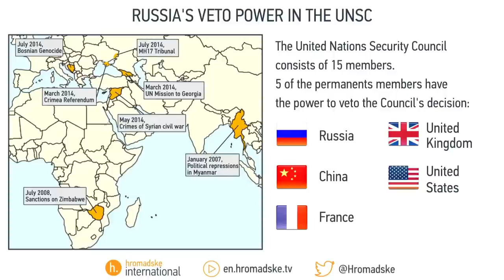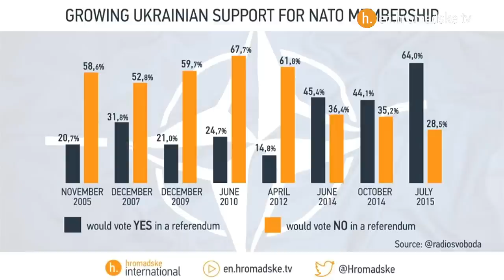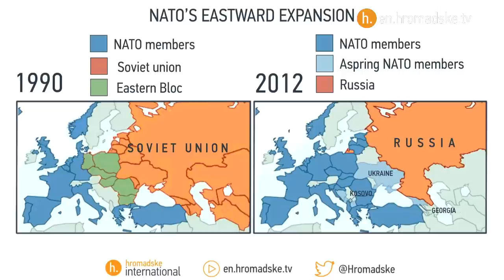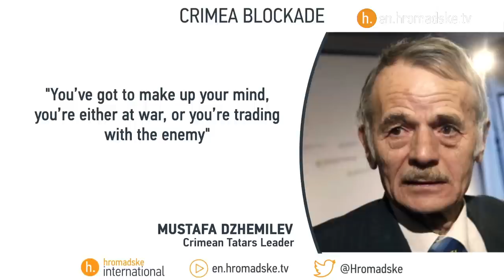The Sunday Show - The Sunday Show 9/27/2015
This week on the show:

Ukraine Wants NATO, But Does NATO Want Ukraine?
Putin’s Going To The UN, So What’s He Going To Say?
Examining Post-Soviet Money Laundering Through London
What Exactly Is Russia Doing In Syria? Michael Weiss Explains.
Russian Soldiers “Checking Into” Syria Also Fought in Ukraine
Blockading Crimea. Who’s Doing It and Why?

Guests:
Wolfgang Ischinger, Chairman, Munich Security Conference
Mykola H. Kapitonenko, Professor at Insitute of International Relations in Kyiv
Michael Cecire, Black Sea and Eurasia Analyst
Mykola Gnatovsky, Professor of International Law, Taras Shevchenko University of Kyiv (asked to not use his official title in CU)
Ben Judah, London/Russia analyst, Author of Fragile Empire and This Is London
Michael Weiss, The Interpreter editor-in-chief
Arsen Zhumadilov, Analyst, Crimean Institute for Strategic Studies

Get up to speed on Ukraine. Follow Hromadske!